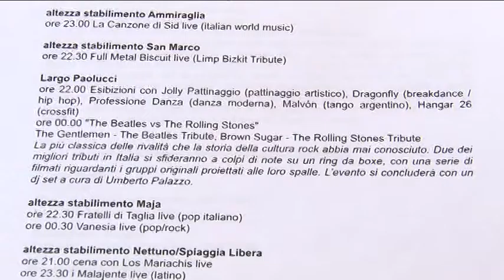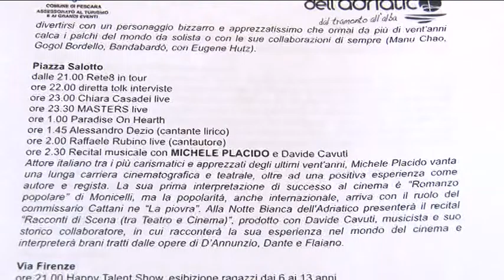A Pescara arriva la "Notte bianca dell'Adriatico "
Sabato 16 Luglio la riviera di Pescara si trasformerà in una lunga notte di spettacoli e intrattenimento, si tratta della Notte Bianca dell'Adriarico che quest anno ospiterà  artisti del calibro di : Michele Placido, Fiorella Mannoia, Tonino Carotone. Oltre cento gli spettacoli in programma per un evento che lo scorso anno ha ospitato 200mila persone.